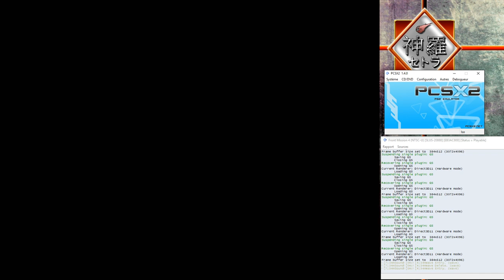[FR]Les Jeux Du Passé - Hors-Série #02 (Config PCSX2 Front Mission 4)